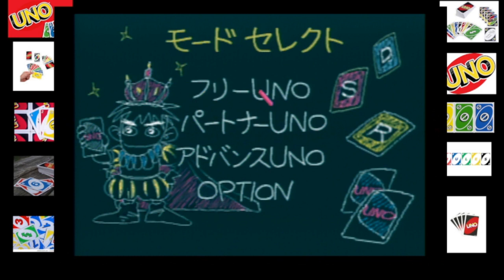Uno DX 6 Player 1 Round Game